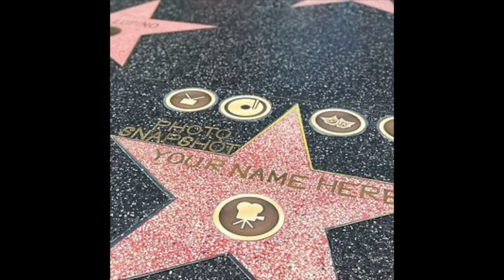Important Music Review 1: Cole Porter as Arranged by Guy Luypaerts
The beginning of infinite music expertise...